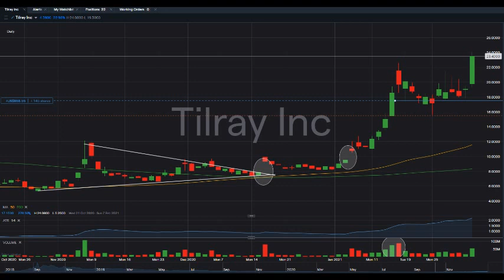TLRY) Tilray Stock Update | HIGH RETURNS? | Cannabis Stocks to buy now ?!?